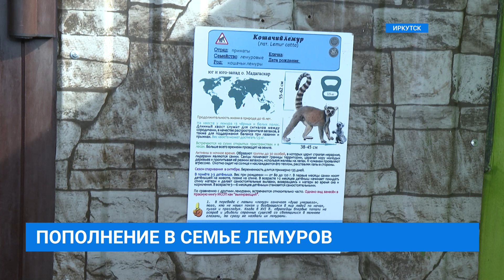Пополнение в семье лемуров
В иркутской зоогалерее пополнение. В семье кошачьих лемуров родился малыш. Появление потомства в стенах Дома природы называют не иначе, как весеннее чудо - новорожденного ждали, но предсказать период его рождения было сложно. Наша съемочная группа запечатлела первые дни детеныша в окружении семьи.